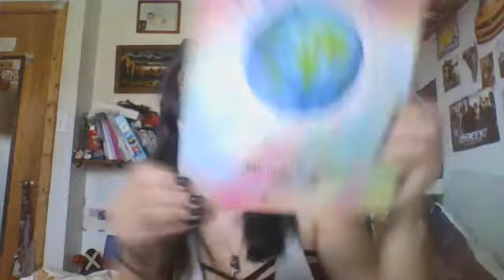My First Times ( not meaning sex)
Sorry for all the pausing but I hope you like this video!